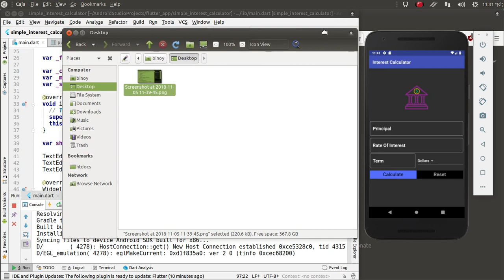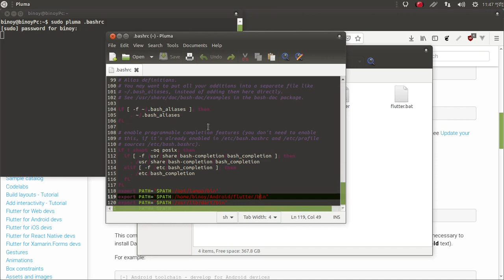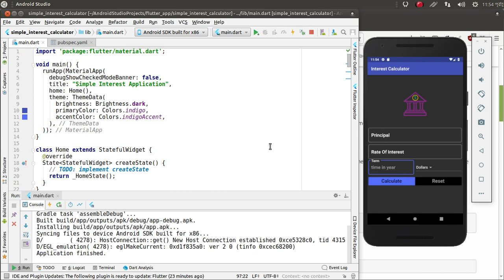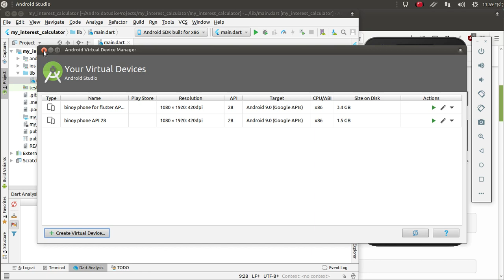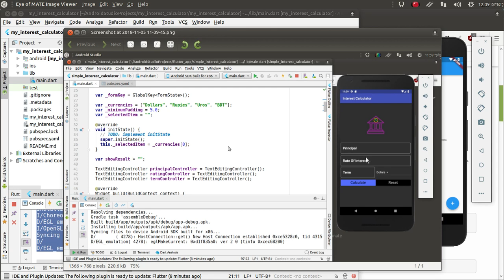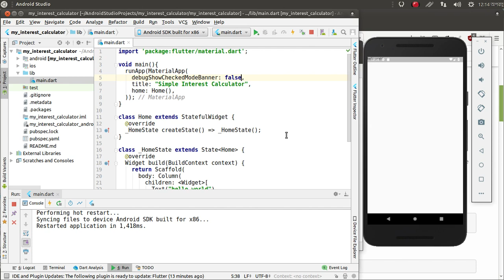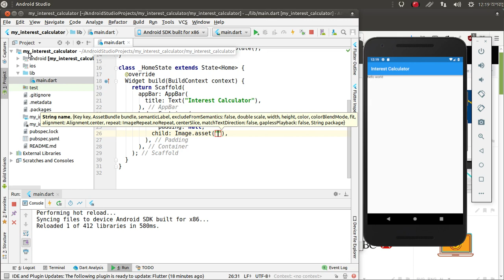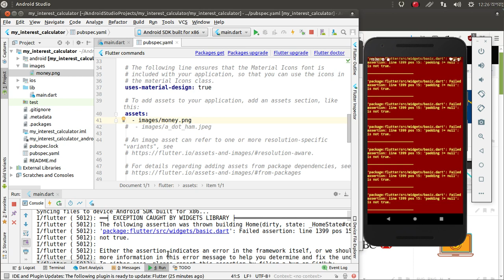Learn Flutter Bangla (part 1)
this is a video where i show you that how to make a simple flutter application using android studio. this video is of two part and this is part 1.